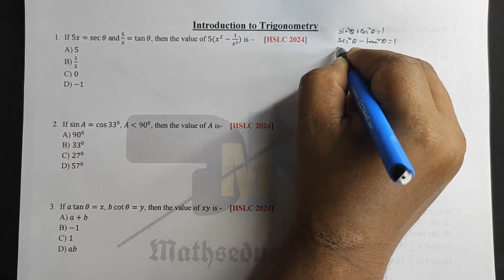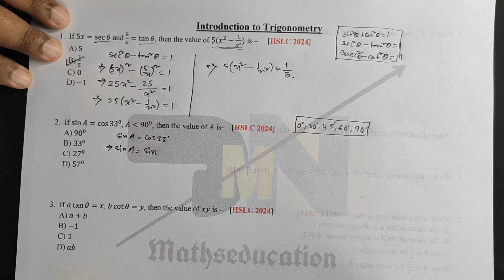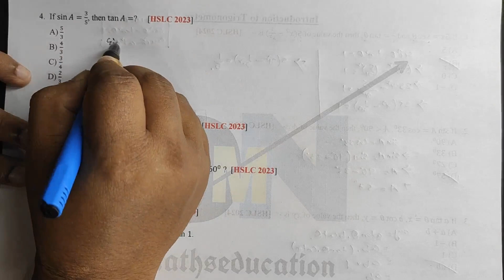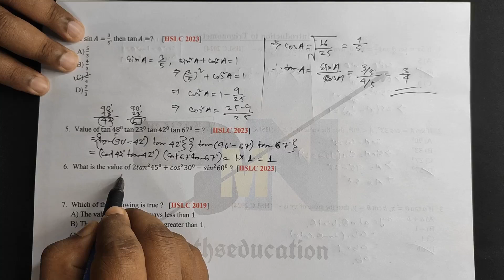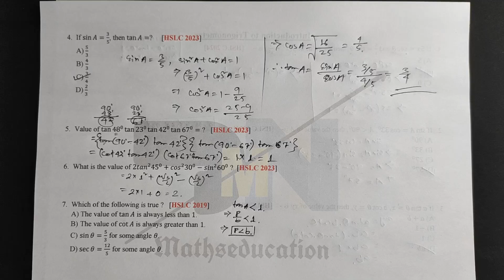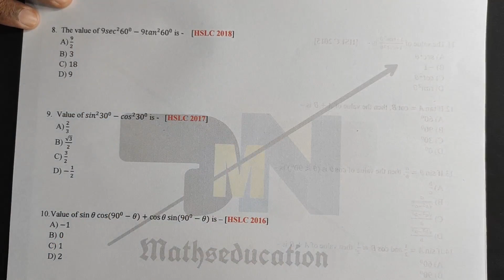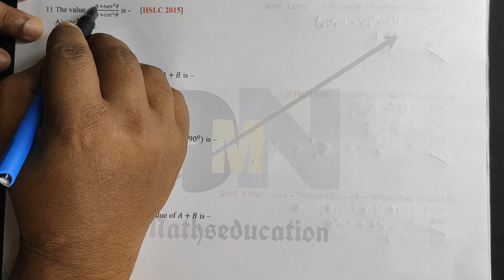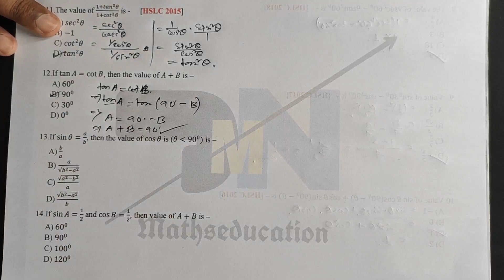HSLC 2025 Maths Most Important MCQs of Introduction to Trigonometry SEBA New Pattern